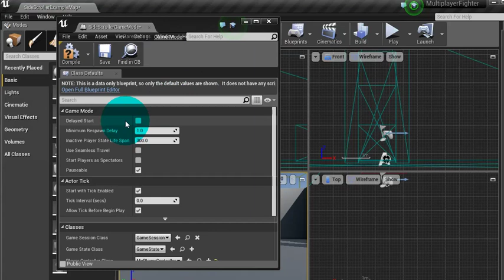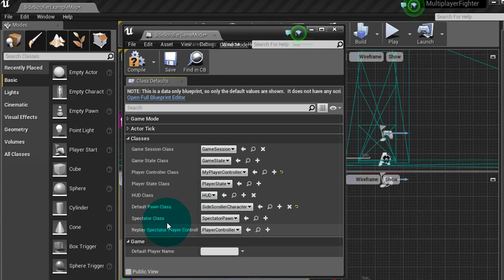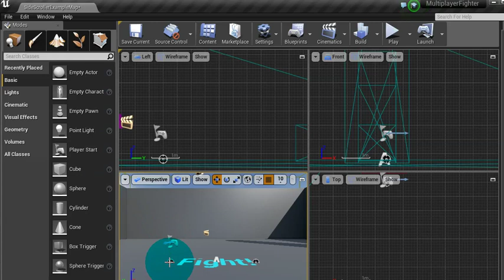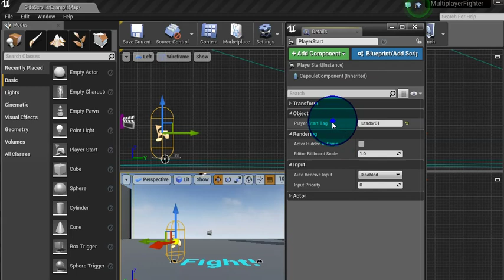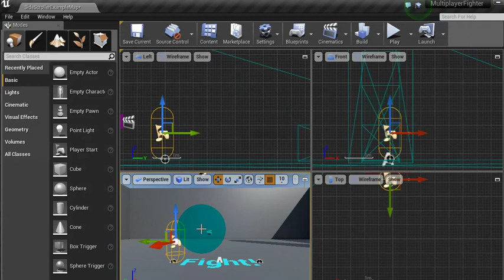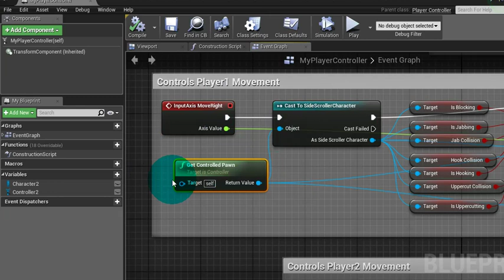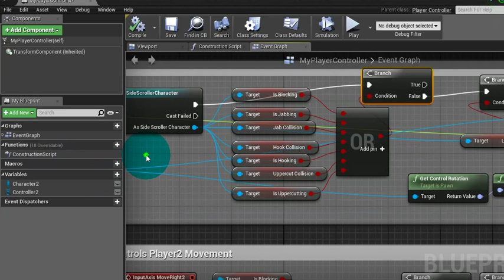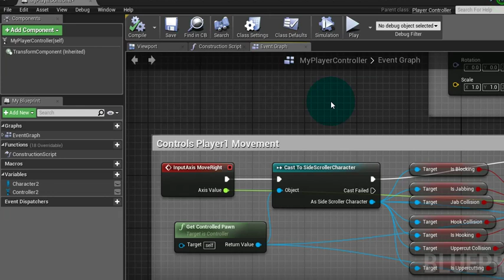Programação via Blue Print para Controle de Personagens de Jogo de Luta no UE4 - Aula 15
Detalhando partes do projeto, bem como suas ligações entre diferentes componentes, e suas devidas ações. ( Fighter Game / Game Luta Lateral de Violência Urbana ). Detalhando física de objetos de level, para uma colisão personalizada de impactos. Vamos Agora fazer com que a Colisão da Mão tenha efeito, sobre Elementos de Estrutura de Level, mesmo Games simples como Boxe não seriam possíveis sem esta técnica. Precisão e Força na mão ? Vamos lá gafanhoto, aplicar isso no seu personagem, e seguidamente para todas as partes do seu lutador. Este tipo de configuração, também serve para Games de Luta Um para Um, como Mortal Kombat. O Sistema de Colisão para Personagens de Jogo de Beat em Up é vital para uma dinâmica de jogos de luta, do contrário o jogo fia sem emoção.

Nenhum Game de Luta, é convivente sem o Sistema de Colisão, a partir desta Aula você aprenderá como criar a colisão para cada parte do seu personagem. Primeiro começaremos entendendo como criar colisões simples, para na próxima aula o fazermos em nosso Player ( Lutador ).

Captura de Movimentos e Física de Personagens para Jogos de Luta Beat Em Up é uma técnica muito utilizada pelos estúdios e que economiza muito tempo na produção de jogos.

Integrando Movimentos ao Player e Configurações de Player para Movimentação por controle. Configurando estrutura do Player e Configurações de Personagens 3D para uso no jogo digital ( game ) de luta no estilo Beat em Up com UE4. Aprenda criar seu próprio game de luta com Unreal Engine 4, no estilo Beat em Up. Beat em Up são Games como: Double Dragon, Street of Rage, Golden Axe,  Altered Beast, Final Fight entre outros. ( Fighter Game / Game Luta Lateral de Violência Urbana ).

Através da Engine mais usada do mundo, você aprenderá com o Criador dos Cursos no Brasil, e Licenciado pela Epic Games ), todas as etapas que envolvem um Game de Luta, [ Física, Controle, Animação, Integração com Softwares 3D, Programação ].  A Epic Games, além de fabricante da tecnologia Unreal Engine 4, é a produtora do jogo Fortnite.

A Camaleão Digital também é produtora de Games com diversos jogos publicados e Licenciada pela Epic Games como Centro Acadêmico.

Semanalmente Novas Aulas